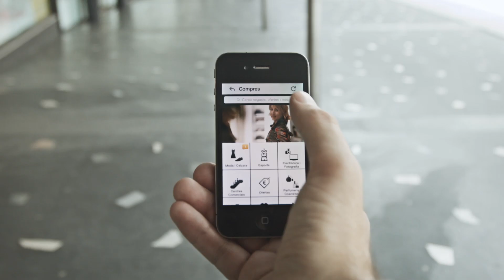Andorra Go! (Alta Definició)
Descarrega't PROPERAMENT l'aplicació mòbil d'Andorra